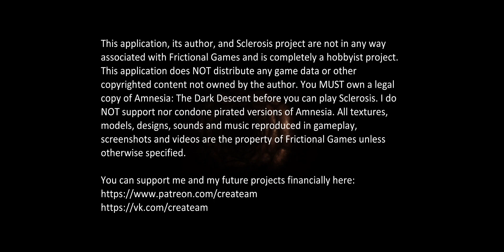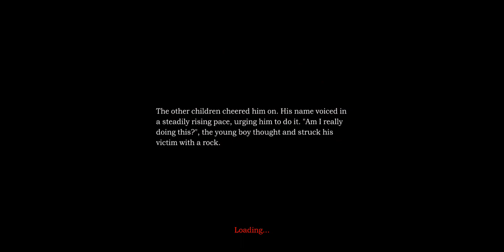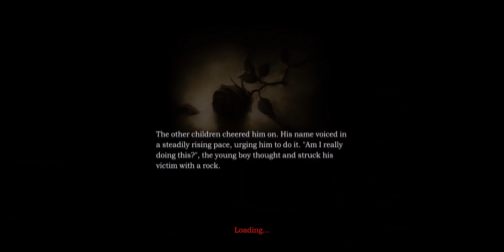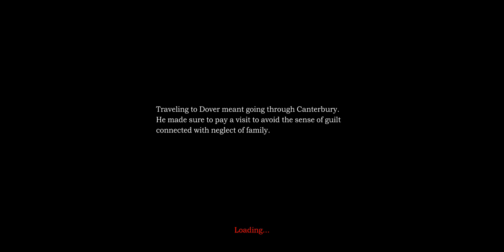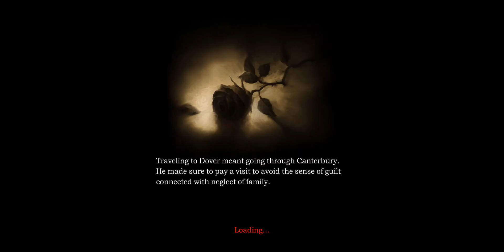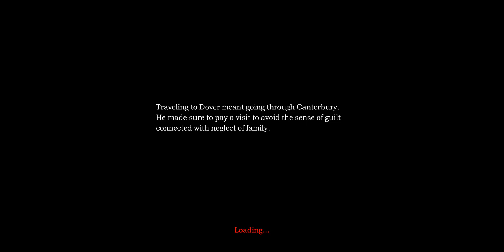SCLEROSIS (AMNESIA) THE DARK DESCENT - PLAY ON YOUR PHONE NOW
The hero of the game, Daniel, wakes up in an ancient castle, not understanding who he is, how he got here, or what happened.
The only thing he experiences is a chilling sense of unease, as if something is haunting him and his allotted time is running out. It is only from a found note,
signed with his own name, that he learns that he himself has chosen to forget the past in order to get rid of the severe wounds of his soul.
In an attempt to understand what is happening, Daniel will have to explore the darkest corners of the castle and see the terrifying inhabitants of the place, each meeting with whom threatens him with imminent death. Facing the ghost of his past, Daniel will find salvation or perish.

Features:
- The scariest game of a generation--the feeling of unspeakable horror will follow you relentlessly on your heels;
- Mystical storyline, forcing you to peek into the darkest recesses of human consciousness;
- Graphics, the likes of which no mobile horror game has;
- Puzzles built on realistic physics of the game environment;
- Famous analog controls - open doors, pull levers and twist valves as if your finger were an extension of your real hand.

Differences from the original game:
- The presence of a safe mode, similar to similar modes in other Frictional Games projects. There are no monsters in the castle, and the events associated with their appearance are cut out. Lantern does not waste oil when used. Suitable for impressionable players who want to take in the atmosphere and the story without harming their psyche.
- Touchscreen-adapted controls, as well as redesigned puzzles in this regard, which now have to pass in a slightly different way.

This a port of the Classic Amazing Horror Game for you phone! the Game looks absolutely beautiful and Scary. Hope you all enjoy!

✅ Android - *on the comments*

1.) Open The Above Link
4.) Download The File, follow the .txt
5.) Enjoy the Game!

Equipment I used on this video and I recommend: ✔

►Playlists to Watch:

⭕️ Bleach Games (All about Bleach games for your mobile)

⭕️ Shorts and Fun (Shorts and Fun of mobile games)

⭕️ Saint Seiya Games (All about the new Saint Seiya Games for mobile)

© Copyright @5 Minutes Gameplay Channel. Any reproduction or illegal distribution of the content in any form will result in immediate action against the person concerned.